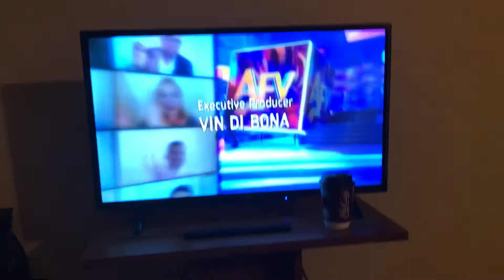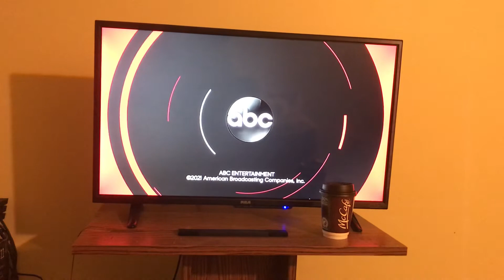Afv closing credits 2021